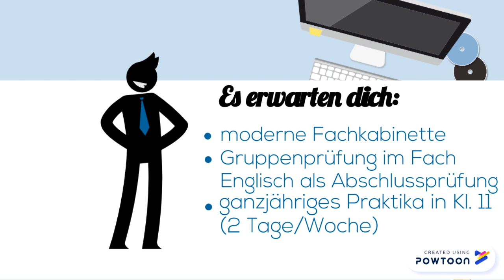Fachoberschule erklärt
Erklärfilm zur Fachoberschule in Sachsen mit Zugangsvoraussetzungen, Fachrichtungen u.v.m.